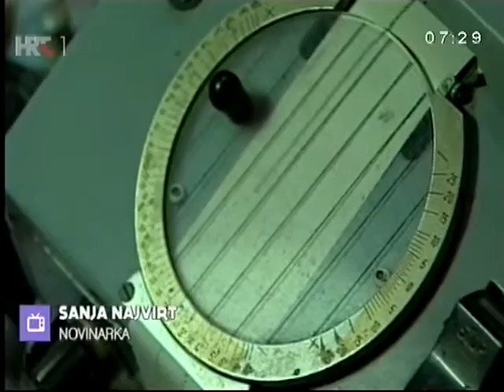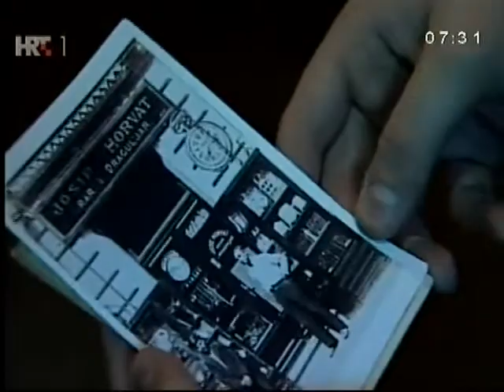POSLJEDNJI URAR U POŽEGI